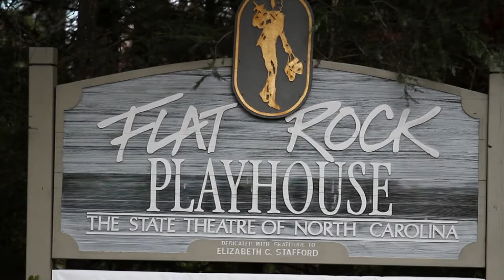205 Pineholt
An elegant home listed by Ann Skoglund, located in the Kenmure community, in Flat Rock, North Carolina. The video includes interviews with the home owner as well as his friend and neighbor, Ben Wright. Ben was a CBS golf commentator for many years. The video shows the property during the spring and fall seasons.

Video shot on Canon C100 with additional footage from the Canon 5D Mark II.